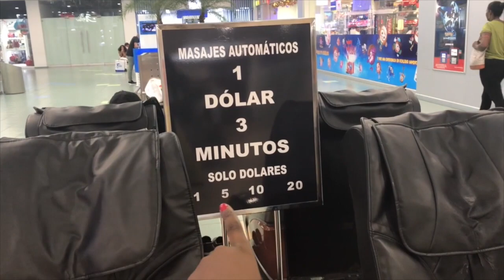DE COMPRAS EN EL CENTRO COMERCIAL MÁS GRANDE DE LATINOAMÉRICA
SALÍ DE COMPRAS AL MALL MÁS GRANDE DE LATINOAMÉRICA Y ESTO FUE LO QUE SUCEDIO Abre AQUI ↓↓↓

YouNow: KatherineBoyceJ
Periscope: KatherineBoyceJ

• SUBO VIDEOS TODOS LOS LUNES, MIÉRCOLES Y VIERNES!